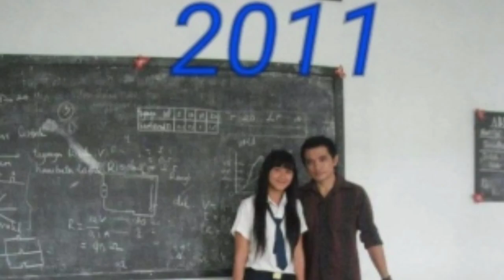Guru Menikah dengan Muridnya, Gadis Manado Dinikahi Guru SMP Usai Pacaran 7 Tahun